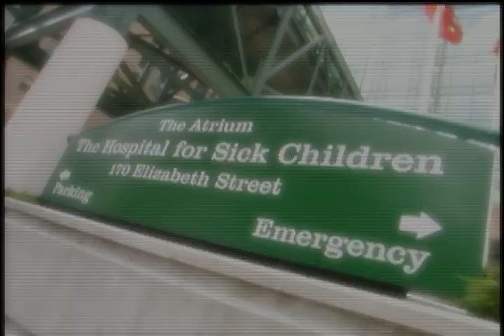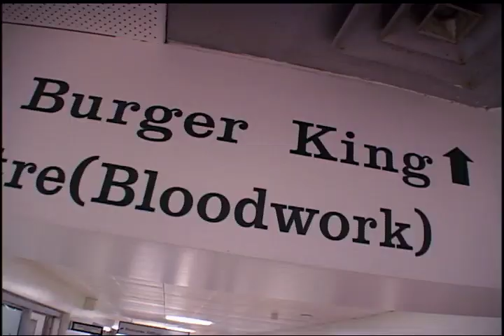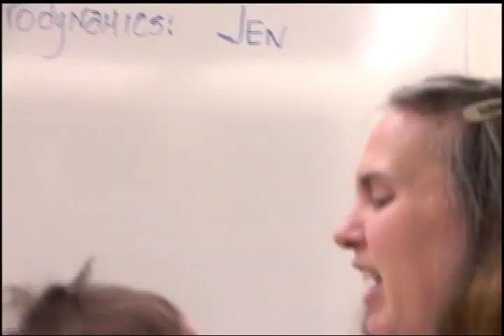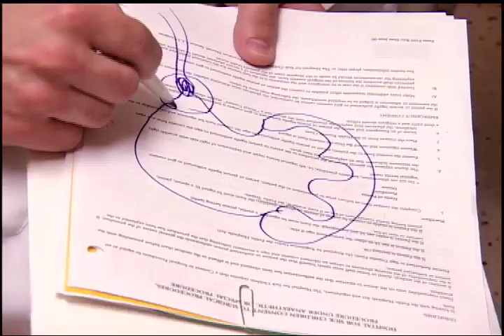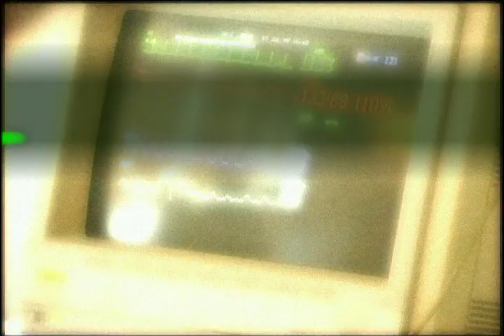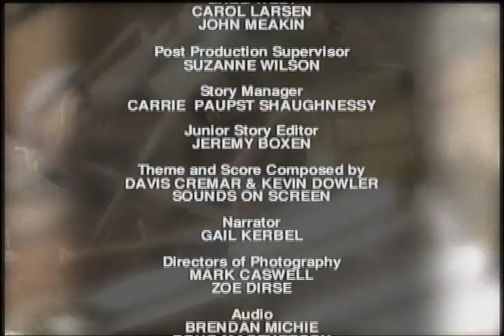Little Miracles | Season 3 | Episode 58 | Lisa’s Kidney Operation & Kayla’s Scoliosis Surgery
Watch Little Miracles Season 3 Episode 58 Lisa’s Kidney Operation & Kayla’s Scoliosis Surgery on Breakthrough Entertainment

Baby Lisa risks losing the function of her kidney when it becomes obstructed. 12 year old Kayla undergoes surgery to correct a severe curvature of her spine. Ordinary kids. Extraordinary stories.